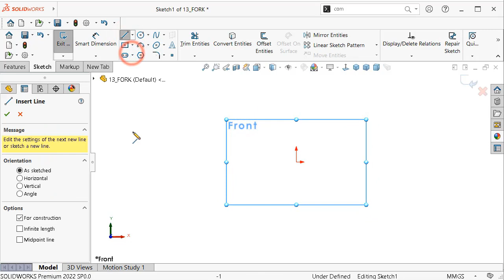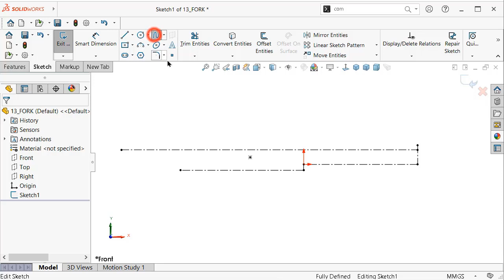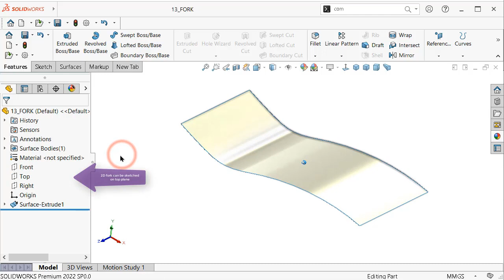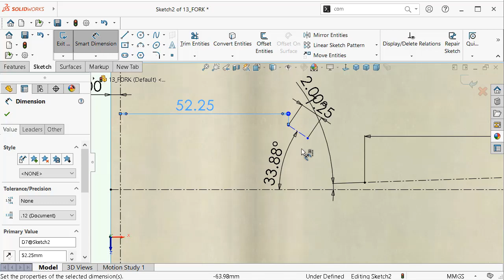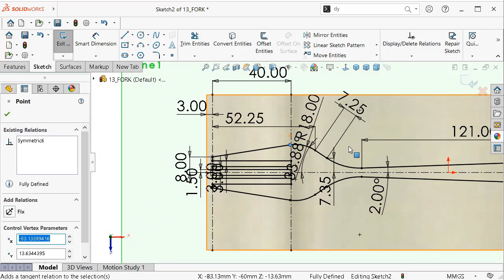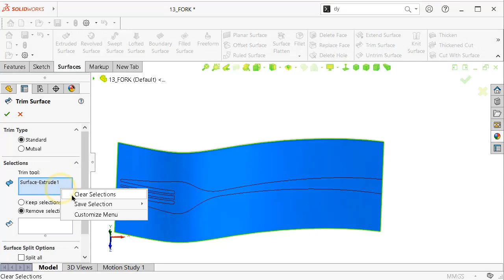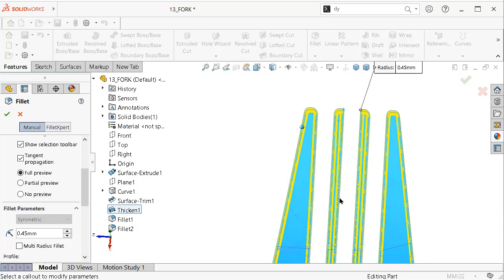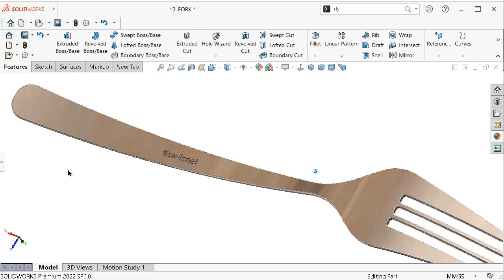SolidWorks Tutorial #013: 3D modelling of fork with stamp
If you use our unique tutorials anywhere, credit the channel with "@Sw-tc.Net"
This channel is dealing with EVERYTHING for anyrthing. Guests are welcome *fast versions available.

This Channel  beside Tutorials Channel contain topics about:

- SolidWorks Sketching
- SolidWorks Surface
- SolidWorks Weldments
- SolidWorks Assembly
- SolidWorks Drawing
- SolidWorks Simulation
- SolidWorks Motion
And MORE

GO PROFIST ...BE SOLIDWORKIST  ◄ suggested words!